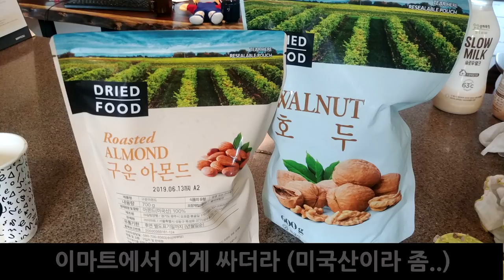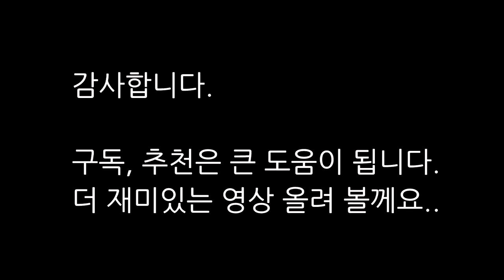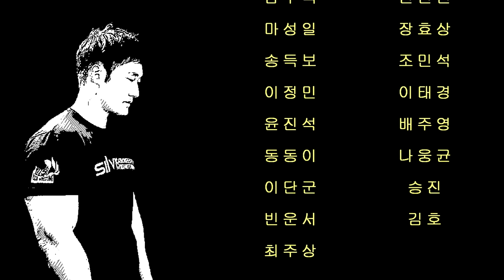닭가슴살 맛있게 간편히 마셔보자! (feat 팔씨름, 다이어트, 헬스)